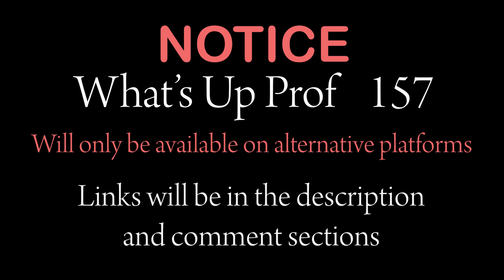Episode 157 Notice - Will only be available on alternative platforms, see links in description below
PLEASE NOTE:
Episode 157 will not be premiered on YouTube
Links will only be live and available on the alternative platforms on Thursday 30 March @ 18:00 (GMT+2) and will be listed in this description.

157 WUP Walter Veith & Martin Smith - Viruses, Bacteria, Pandemics, Real vsFake?
In Episode 157 we discuss recent statistics and data that shows alarming correlations. But why do the narrative stay the same, why do people like Dr. Anthony Fauci and governments not acknowledge the data? Could it be that there is an agenda at play?

Pfizer CEO saying that their vaccine protects “against transmission”, and then gradually changes his claims over time

Masks, no evidence they work

Ingraham: This is a scandal of monumental significance (Ingraham)

Dr. Andrew Kaufman - Do Viruses Really Exist & Can They Be Transmitted?

Shocking and Unexplained Excess Mortality Data
ScottRitsema Rumble Channel

New XBB.1.16 COVID variant behind spike in India's coronavirus cases? | Coronavirus

WHO shares video stating online “anti-vaccine activism” is deadlier than “global terrorism”

BREAKING: Unvaxxed? Find Out How You're Being Tracked By The Feds Right Now

WARNING! WATCH WHILE YOU CAN! PROJECT VERITAS’ JAMES O’KEEFE & MORE!

Pfizer Exposed For Exploring "Mutating" COVID-19 Virus For New Vaccines Via 'Directed Evolution'
ProjectVeritas Rumble Channel

Thailand drops a BOMBSHELL on Pfizer, they're PI*SED | Redacted with Clayton Morris

New Zealand’s new PM who said he wants to go out and find you if you haven’t been vaccinated

New World Order? UN Plan Sparks New Concerns of Global Power Structure

Vaccine passports just got VERY real | Redacted with Clayton Morris

Robby Soave: Why Is Fauci HARASSING Black Americans About Covid Vaccines?

Novak Djokovic DENIED ENTRY To US Over Vaccine Mandate Even Though Biden Declared Pandemic OVER

The COVID Blueprint: The Next 'Crisis' Globalists Will Use to Control YOU | Glenn TV | Ep 249

Dr. Redfield On Rising: Gain-of-Function Research WILL Cause The 'NEXT GREAT PANDEMIC'

Rand Paul On Rising: Moderna PRIVATELY Admitted The TRUTH About Myocarditis And Vaccines